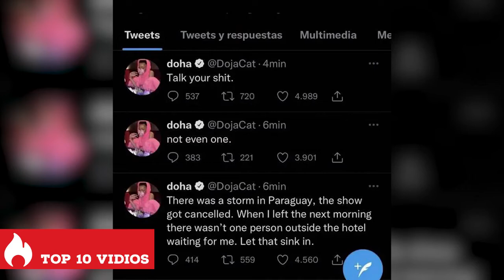Top 10 Biggest Celebrity SCANDALS and CONTROVERSIES of 2022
Do you want to discover the BIGGEST Celebrity SCANDALS and CONTROVERSIES of 2022? Who said that FAMOUS PEOPLE don't get in trouble? Some of them even RUINED their careers over this! Check it out!